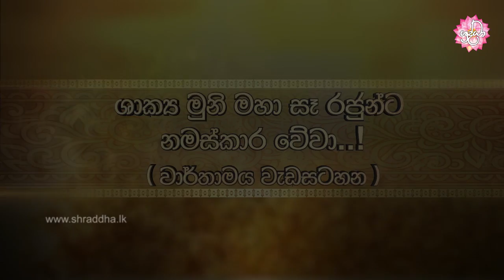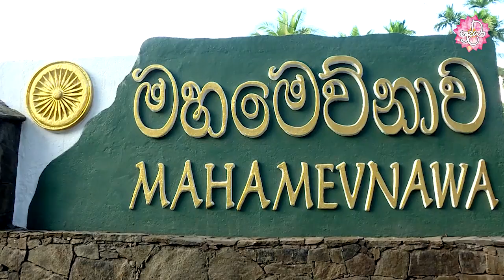ශාක්‍ය මුනි මහ සෑ රජුන්ට නමස්කාරය වේවා..! (වාර්තාමය වැඩසටහන)